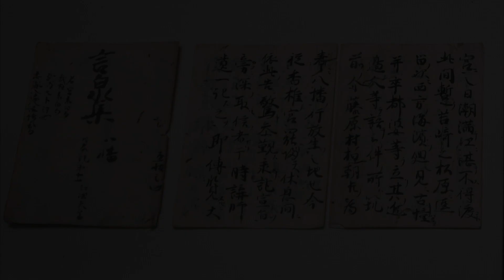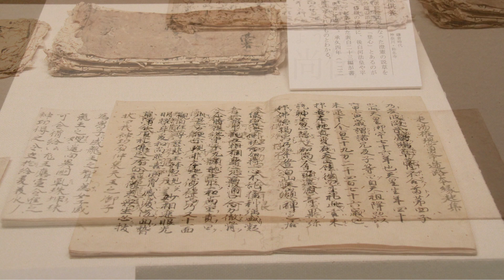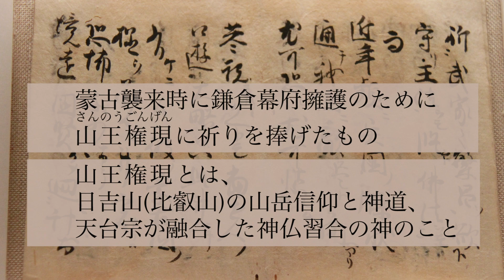神奈川県立金沢文庫 特別展「顕われた神々 ―中世の霊場と唱導―」2018/12/07Fri.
特別展「顕われた神々 ―中世の霊場と唱導―」
会期：平成30年11月16日（金曜）から平成31年1月14日（月曜・祝日）
会場：神奈川県立金沢文庫

　神奈川県立金沢文庫で管理する国宝・称名寺聖教のなかには、法要や勧進などの儀礼の場で読み上げられた、表白や説草（説教の台本）が多数残されています。それらは唱導資料と呼ばれ、中世の主要な社寺の神仏にまつわる縁起などが説かれており、今では失われた古い信仰世界を浮かび上がらせます。種々の唱導資料を通じて、伊勢神宮や春日大社、八幡宮など様々な神々のすがたを、関連する美術作品などとともにご紹介します。
　本展覧会では、法会の場で活躍した唱導の名手たちの作品を集めた「神をめぐる唱導」、朝廷や国土を守護する神々への祭祀の諸相を紹介する「王城鎮護の神々」、日本各地に展開した霊場をめぐる縁起や霊験譚を読み解く「神々います霊場」、神秘に彩られた神々のすがたを記す中世神道説をひもとく「秘説の中の神々」という四章から、中世の神々の世界を再現していきます。